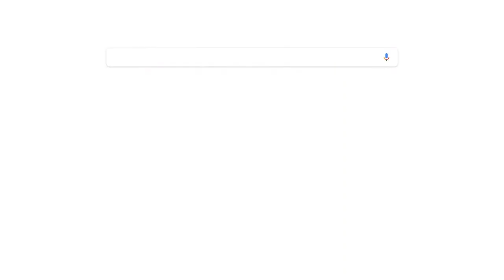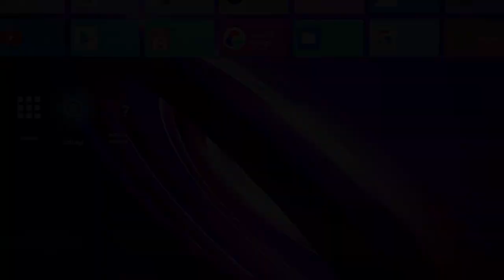Powered by Wechip： A95X F3 RGB Light TV Box Android 9.0 Amlogic S905X3 8K 60fps Wifi Netflix tv box